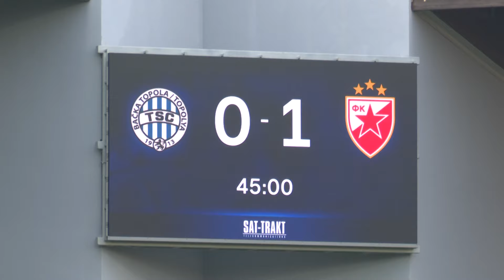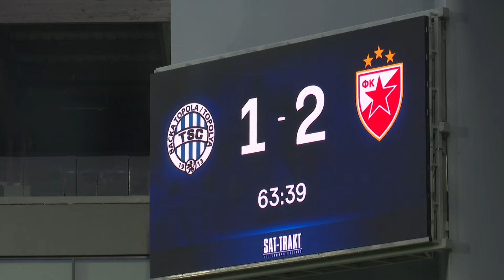Iz drugog ugla | TSC - Crvena zvezda 1:3 (02.03.2024.)